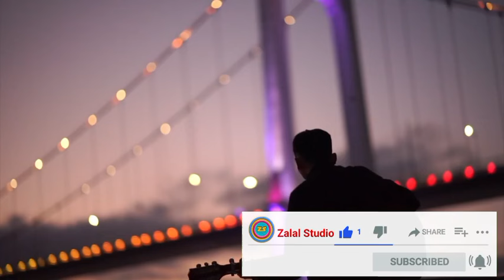آهنگهای ایرانی: از اون روزی که رفتی، دنیام شده سیاه و تار | موسیقی ایرانی | آهنگهای عاشقانه